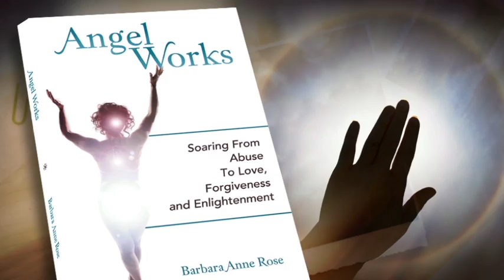Angel Works by Barbara Anne Rose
"Have you ever yearned to soar above a world of trouble? If so, prepare to fly! Barbara Anne Rose tells a true story of childhood joy dragged to earth by the weight of confusion, pain, and betrayal. But she gives wing to a spiritual journey and, a little at a time, recognizes the heavenly nature within herself and all of us. And she begins to soar, finding success, renewed happiness, the peace that comes from loving forgiveness, and her own inner divinity (with the help of a very special spirit-friend). How this worked for her—and how it can work for you—is now revealed in Angel Works." —Richard D. Smith This book is a highly inspiring page turning story of a young girl who has survived not only a sexually abusive relationship from her father but also later in life into the arms of a husband who was controlling and abusive. Truth, Love and forgiveness were what young Barbara was searching. Even though Barbara Anne Rose lived through such atrocities she was always a woman who has never given up on her dreams and in finding true love. The source of TrUth she always intuitively knew was about to be known to her at the age of forty four when an Angel Bearer of Light visits her, guides her, helps her and teaches her Universal Truths. She writes in a way that is easily understood giving readers freedom to not just believe in their dreams but the power to do them. She offers her readers tools they can use to better their own lives; young or old, male or female, abused or not abused. Reincarnation, Angels, Higher Beings, Dreams, Being Born, Meditations, Visions, Premonitions, Universal Truths, Spiritual Fearlessness, along with tools any reader can use in their everyday life to better their lives is presented here in Angel Works! As a self help book it is a must read in today's society. It is a book intended for all. Angel Works can change your life if you want it to. Where are you right now in your spiritual evolution? Do you hold hate and judgment or love and forgiveness? Find out now how you can soar in your life.